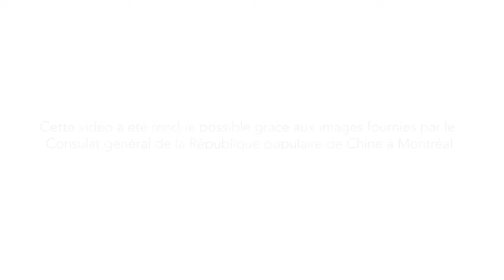La Chine plus proche que jamais!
Vidéo sur les occasions d’affaires en Chine